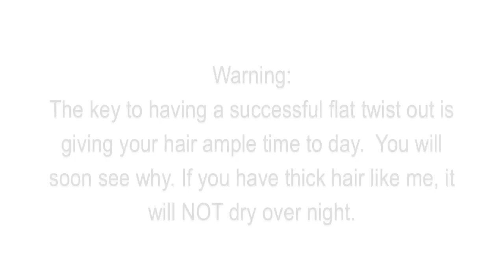Natural Hair | Flat Twist Out Tutorial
I wouldn't completely consider this hairstyle a fail but definitely not a success. I didn't really enjoy the lack of curl definition or the product for this purpose. I used afroveda shea alma butter. I think it would of came out better if the butter was a lighter texture and consistency. I also should of sat under a hooded dryer to aid in the drying process. My hair is extremely thick and when styling wet it needs air to flow through which is difficult when doing flat twists. I will revisit this style using different products and more drying time. Meanwhile I hope you enjoy the technical  part of this tutorial showing you exactly how I do flat twists.